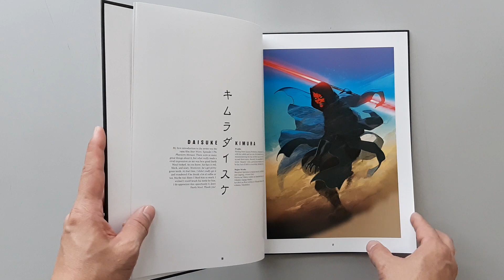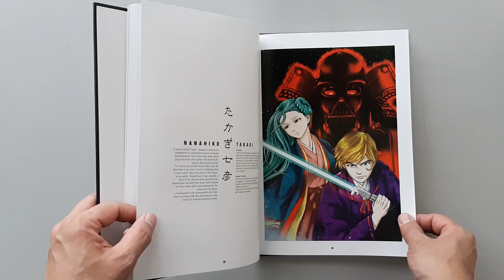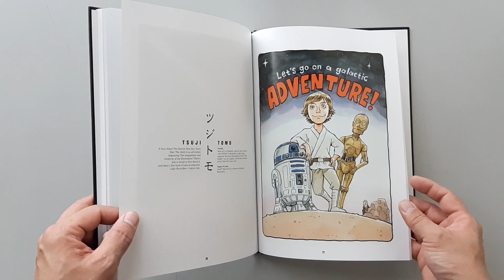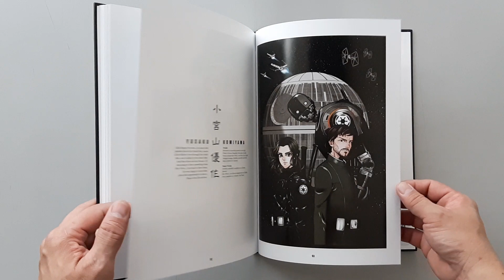Star Wars : Tribute to Star Wars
(ขาย)
ชื่อหนังสือ : Star Wars : Tribute to Star Wars

สภาพสินค้า : หนังสือมือ 1
ภาษา : อังกฤษ
ขนาดหนังสือ : 8.2 x 0.5 x 11.69 นิ้ว
จำนวนหน้า : 96 หน้า
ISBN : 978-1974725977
สำนักพิพม์ : VIZ Media LLC (January 11, 2022)

เนื้อหาหนังสือ :
- หนังสือรวมภาพวาด Star Wars สวยๆ
  จากศิลปินนักวาดการ์ตูนชาวญี่ปุ่น

หมายเหตุ :
1. ราคาหนังสืออาจมีการเปลี่ยนแปลงตามอัตราแลกเปลี่ยนเงินตราระหว่างประเทศ ณ.วันที่สั่งหนังสือครับ